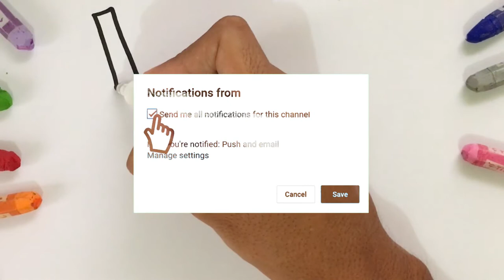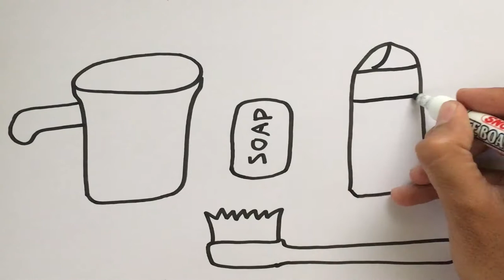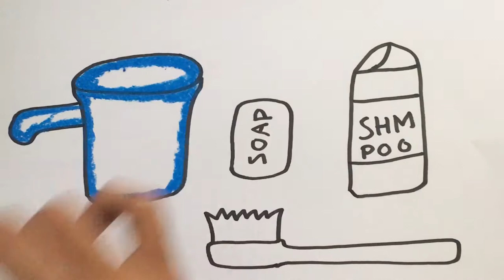Menggambar & Mewarnai Ketapel dan Gangsing Mainan untuk Anak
Hey kali ini kita belajar Menggambar & Mewarnai Ketapel dan Gangsing Mainan dengan crayon Titi bersama anak-anak TK A & TK B. Ayo ajak anak-anak yang lain untuk bergabung untuk belajar menggambar & mewarnai.